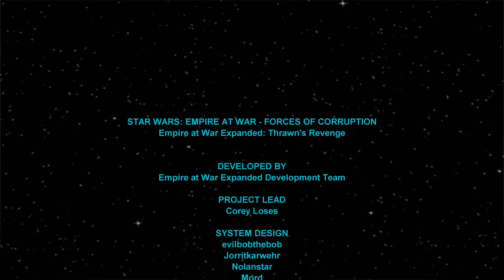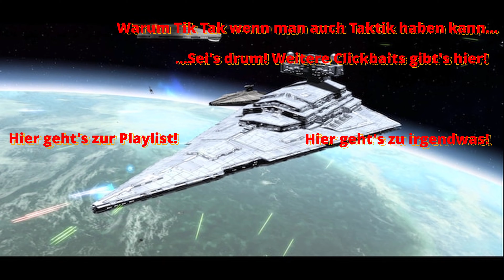[Let's Großadmiral] Empire at War: Thrawn's Revenge #101 - Republikanische Dampfwalze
"One more thing. I know that many species have trouble pronouncing Chiss names correctly. So I suggest you call me by my core name: Thrawn."
"It's okay, Mitth'raw'nuruodo," Anakin replied. Was it just him, or was the Chiss trying to sound provocative and condescending? "I can handle it."
"Mitth'raw'nuruodo," the alien corrected.
"That's what I said," Anakin replied. "Mitth'raw'nuruodo."
"It is pronounced Mitth'raw'nuruodo."
"Yes. Mitth'raw'nuruodo."
"Mitth'raw'nuruodo."
Anakin clenched his teeth. "All right," he grumbled. "Thrawn."

(Excerpt from "Thrawn: Alliances" by Timothy Zahn)

Ruling an empire is usually not that easy. All the more so when more and more rebels suddenly spring up and think that they no longer like the local form of government. It doesn't work at all! That's why our favorite, half-before-his-time-mummified Emperor Palpie the First is also grateful for any (useful) help he can get. Most of the other officers barely know what they're doing, throwing wave after wave of Stormtroopers into the crossfire. Vader isn't there again because he "supposedly" wants to have tracked down a Jedi somewhere. And even an absolute ruler can only be in one place at a time. Still...

...well, apparently a blue-skinned Chiss is requesting a private audience, and in the Imperial Palace too. Supposedly picked up by some Star Destroyer captain on one of many unimportant planets. Wait, did they say “Chiss”? Mh... if I remember correctly, Anakin once told me about someone who was extremely capable in tactics and warfare. And since Chiss are relatively fond of hiding from the rest of the galaxy, there's a good chance it's the same Chiss. Well, what could go wrong...

"I only understand train station"

Don't panic, I'll be happy to help out. The above more or less describes Thrawn's acceptance into the Imperial forces, the good Palpie made the right decision at that point, which was to listen to Thrawn.

A while later he was even awarded the rank of Grand Admiral (good to know that this rank even exists). For a non-human in the Empire, this is actually a big deal, because actually said Empire and its Emperor also like non-humans... well, not very much.

However, Thrawn is anything but unsuitable for the job. Many of the Imperial officers have risen through the ranks more through vitamin B than through brain power or talent, and that is turning out more incompetent leaders than any military force would like. As is well known, Thrawn is a little bit different. The guy is able to use two hemispheres of his brain at the same time
also to inflict on the opponent accordingly. There's no need for anyone to send objects flying around the room, no one to wave around with a laser sword or throw lightning bolts at people. Thrawn can win battles on the ground or in space with the power that is now considered almost extinct: thinking.

"Where does Thrawn come from all of a sudden?"

Damn good question! Back then, more precisely after the first Star Wars trilogy, another trilogy came out, but in book form. Today this smaller series, written by Timothy Zahn, is known as the “Thrawn Trilogy.” What is interesting here is the approach that the new Republic is dealing with the remnants of the Empire, who are now rallying under the rule of Grand Admiral Thrawn to destroy the newly founded New Republic again. It becomes clear relatively quickly that this foundation would never have happened if Thrawn had been in command at the Battle of Endor. At that point he was ordered to “keep calm” elsewhere in the galaxy.

Thrawn now likes to appear here and there, be it in a new book series or the Star Wars series, for example Star Wars "Rebels" and also in "Ahsoka".

"So what does this have to do with Empire at War?"

Anyone who remembers knows that Thrawn was already part of “Forces of Corruption”. On his personal Star Destroyer, the "Chimaera" (yes, in English it is the "Chimaera"), he makes himself more present on the battlefield than the enemy would like.

Fortunately, "Star Wars: Empire at War" still has an exemplary modding community that didn't miss the opportunity to provide the Grand Admiral with his own mod. And we'll take a closer look at them...

I know...enough said. Have fun watching! And now everyone together again: "Mitth'raw'nuruodo"!

Your (now self-promoted) Grand Admiral A.